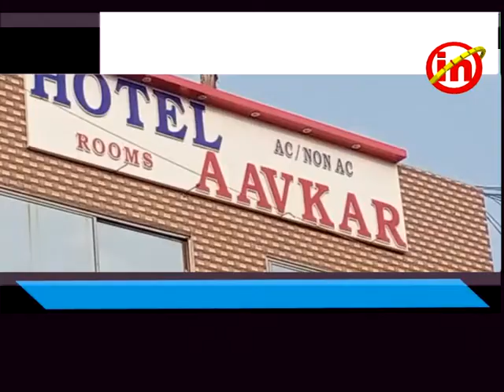કડોદરા ઃ મુંબઇના વેપારી ભાવેશ ગોહીલે આવકાર ગેસ્ટ હાઉસમાં કર્યો આપઘાત